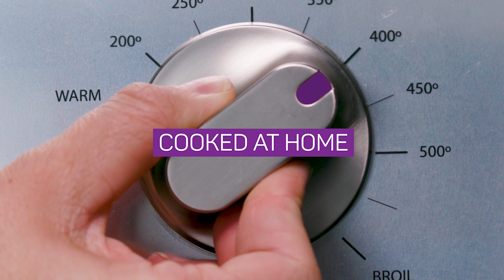Sobeys Easy Meals Working Late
Working late? Take meal prep off your plate. Look for new EASY MEALS at Sobeys.